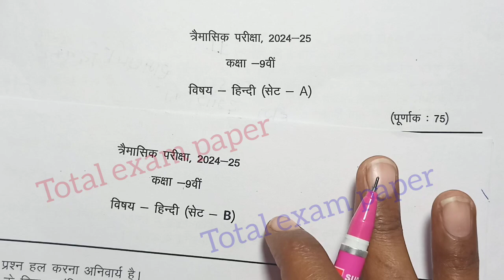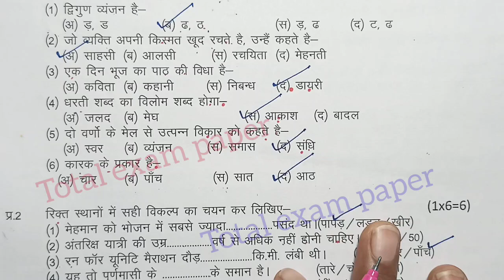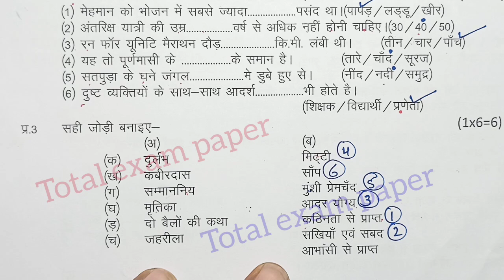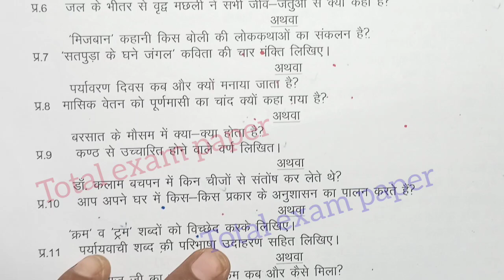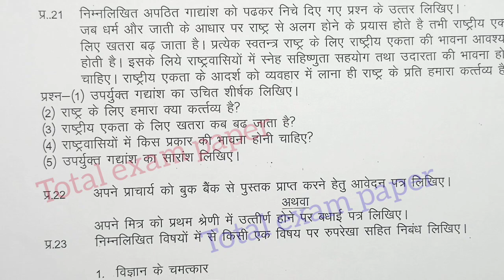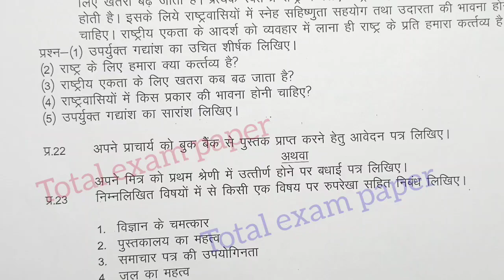class 9th hindi trimasik paper 2024 mp board / कक्षा 9वी हिन्दी त्रैमासिक परीक्षा पेपर 2024 / hindi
class 9th hindi trimasik paper 2024 mp board / त्रैमासिक परीक्षा 2024 हिन्दी पेपर नवी /  english paper real set B

class 9th hindi quarterly exam paper 2024 / mp board trimasik exam 2024 class 9th hindi paper

हिन्दी का त्रैमासिक पेपर कक्षा 9वी का एमपी बोर्ड
hindi ka paper MP board

class 9th hindi trimasik paper 2024 mp board / कक्षा 9वी हिन्दी त्रैमासिक परीक्षा पेपर 2024

class 9th hindi trimasik paper 2024 mp board / कक्षा 9वी हिंदी त्रैमासिक परीक्षा पेपर 2024

Hindi quarterly exam paper class 9th 2024

class 9 hindi quarterly exam paper 2024 mp board

class 9 hindi quarterly exam paper 2024 most important question

आज मैने वार्षिक परीक्षा 2024-25 से कक्षा 9वी विषय हिन्दी का त्रैमासिक पेपर को समझाया है या फिर trimasik paper class 9th hindi या trimasik paper kaksha navi या फिर class 9th quarterly exam paper 2024 hindi इसके अलावा trimasik paper 2023 9th ka या mp board quarterly exam pariksha या फिर kaksha navin vishay hindi quarterly exam pariksha का पेपर बताया है आशा है की त्रैमासिक परीक्षा कक्षा 9वी अंग्रेजी का पेपर पसंद आ गया होगा

(4) kaksha navin ka hindi trimasik pariksha

(6)kaksha navi vishay hindi trimasik pariksha 2024

(7) kaksha 9 hindi quarterly exam pariksha 2024

(8) kaksha 9 hindi quarterly exam paper

(9)class 9th hindi quarterly exam 2024 mp
board

class 9th hindi quarterly exam paper 2024 mp board / त्रैमासिक परीक्षा 2024 हिंदी पेपर 9वीं /

class 9th hindi trimasik paper 2024 mp board / त्रैमासिक परीक्षा 2024 हिन्दी पेपर / quarterly

class 9th hindi trimasik paper 2024 / त्रैमासिक पेपर 2024 हिन्दी / aaj ka paper hindi ka 9th class